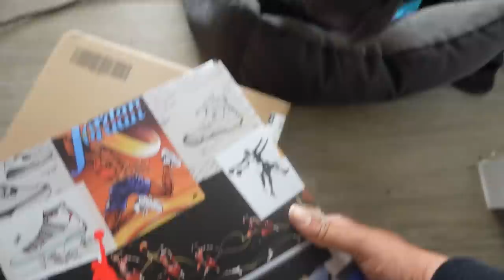Neighbours not happy with our new basketball court...𝐓𝐡𝐞 𝐖𝐢𝐥𝐥𝐢𝐚𝐦𝐬𝐨𝐧'𝐬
Follow The Williamson’s:

Kailem’s Channel:  @Kailem
ZiZi’s Channel:  @zizi1202